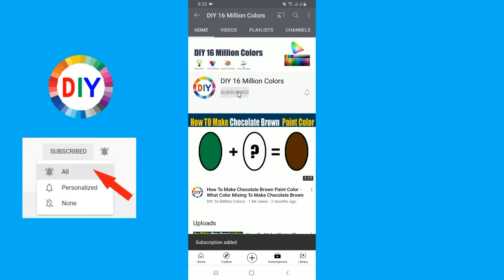How To Make Sangria Color What Color Mixing To Make Sangria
In this color mixing video tutorial I want to show you How To Make Sangria Paint Color by mixing Primary Colors to make Sangria Paint Color
Sangria Color is the most demanded color by artists and people are looking to make their own Sangria at home by Mixing other colors to make Sangria.
So in this video, I have shown you How To Make Sangria Paint Color using an easy way.